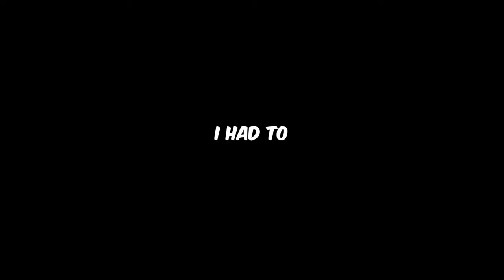Surviving 50 Blankets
Follow Carlito

oh and don’t forget to share it with your mom 😏